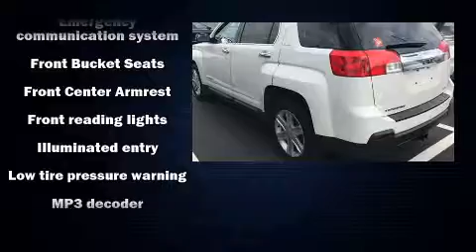2012 GMC Terrain SLE-2 in Saint Louis, MO 63143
Autohaus BMW
3015 S. Hanley Rd

You can expect a lot from the 2012 GMC Terrain. Comfort and convenience were prioritized within, evidenced by amenities such as: a tachometer, an automatic dimming rear-view mirror, fully automatic headlights, tilt and telescoping steering wheel, power door mirrors and heated door mirrors, power windows, and 1-touch window functionality. Premium sound drives 8 speakers, providing you and your passengers a sensational audio experience. In the event of a rollover collision, side curtain airbags provide additional protection for outboard seated passengers. It also arrives with a Carfax history report, providing you peace of mind with detailed information. Our aim is to provide our customers with the best prices and service at all times. Please don't hesitate to give us a call.